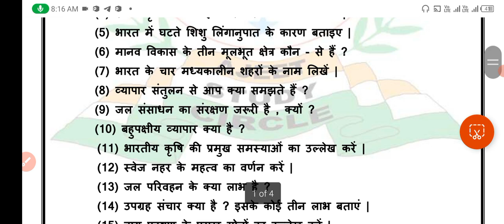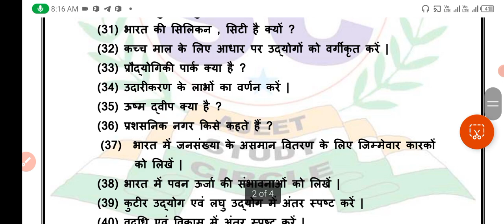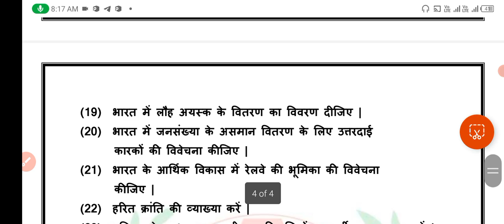Class 12 Geography suggestion 2023 !! Geography suggestion Bihar board intermediate examination 2023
Bihar board intermediate school exams questions paper very important questions paper

🌍🌍Hayer mathematics🌎🌎
❤️❤️competitive maths❤️❤️
🌷🌷short tricks🌷🌷
🥀🥀University Exam 🌺🌺
🌹🌹IAS 💐Ips 🌷🌷

IAS aspirant 👏
maths world 🌎
IPS motivations🎇
video